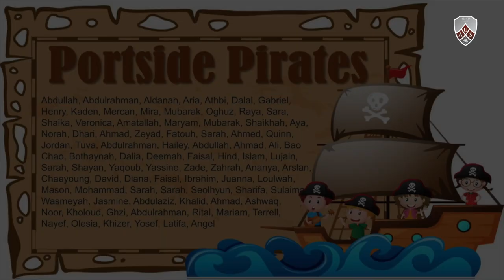Elementary 2nd grade musical concert